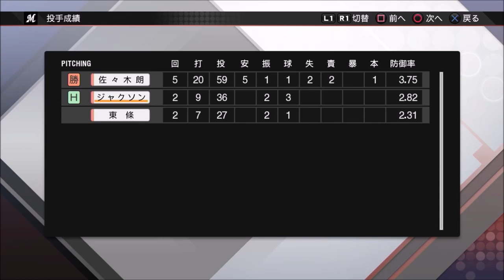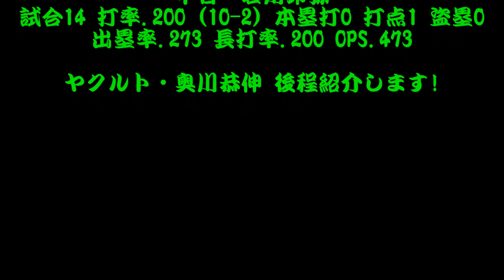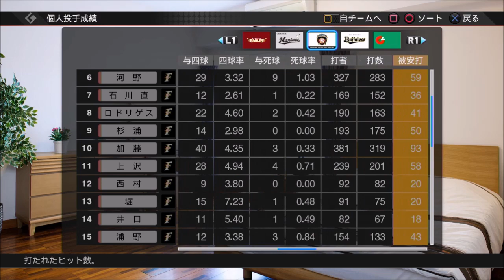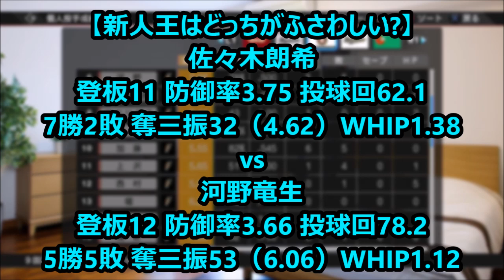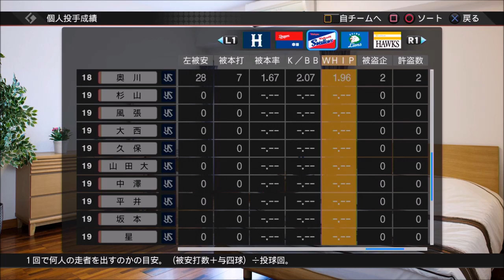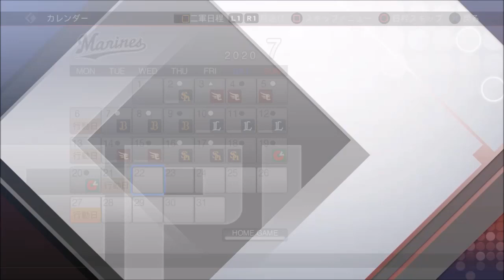【プロ野球スピリッツ2020】～チームOPS12球団トップの最強鷹軍団にプロ初登板!～佐々木朗希の令和の怪物物語♯15【スタープレイヤー】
《シリーズ目標・人類の限界へ!球速170キロを目指す!!》